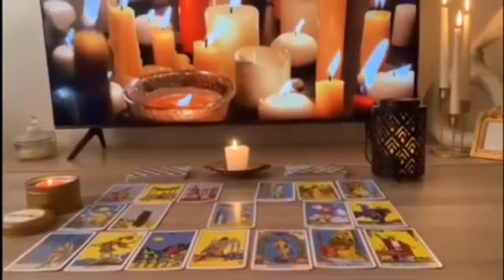VIRGO PASARA ANTES DEL 31 DE AGOSTO 🔮✨ PREPARATE ES FUERTE 😱 HOROSCOPO VIRGO AMOR AGOSTO 2024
VIRGO amor
VIRGO 2024
VIRGO hoy
VIRGO AGOSTO